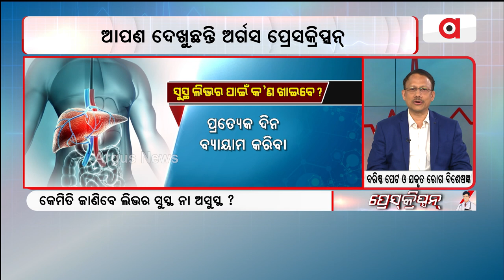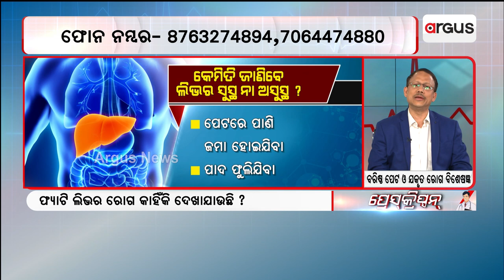Argus Prescription | Watch To Know How To Keep Your Liver Healthy